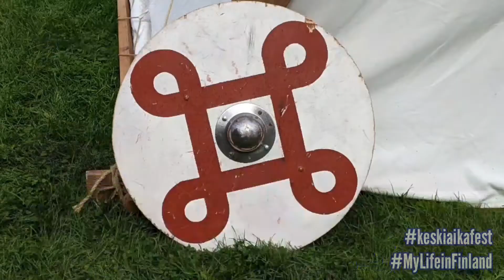Hämeen keskiaikafestivaali 2021 (Hämeenlinna, Suomi)